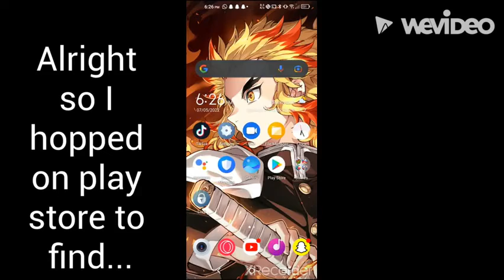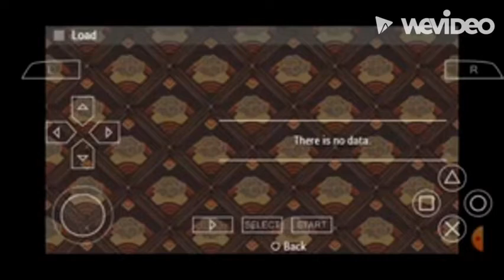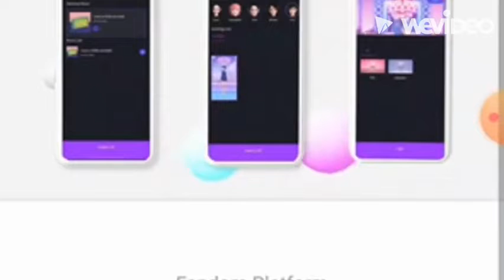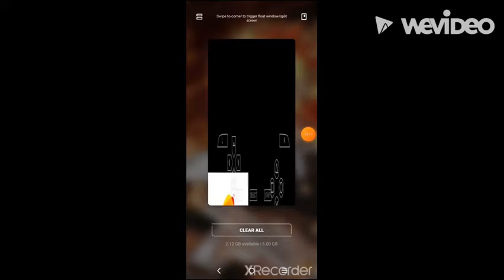Trying out this new Naruto game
Game Name: Last Storm Ninja Heroes Impact (Early Access)
Outro by:ShaGGy_Z